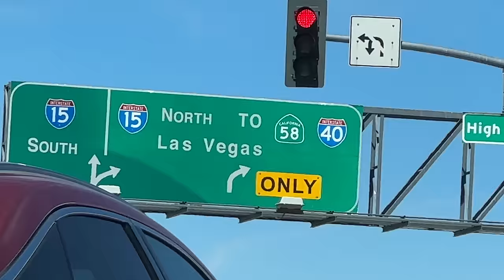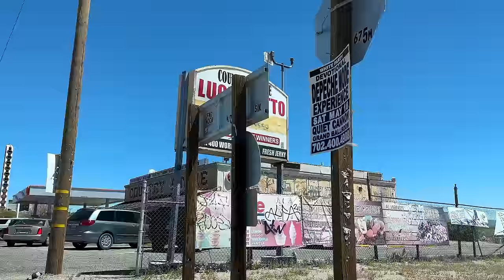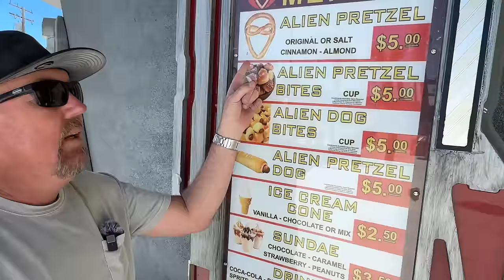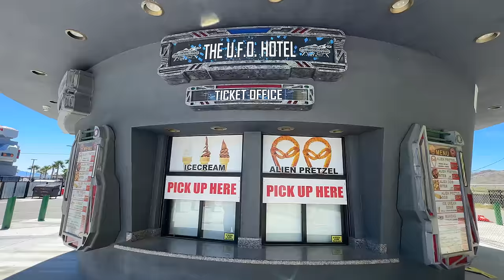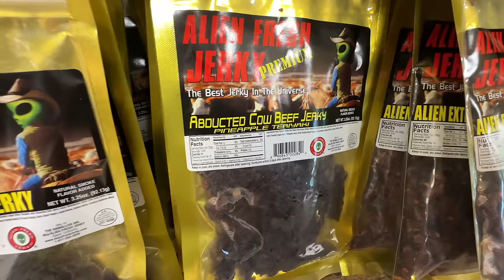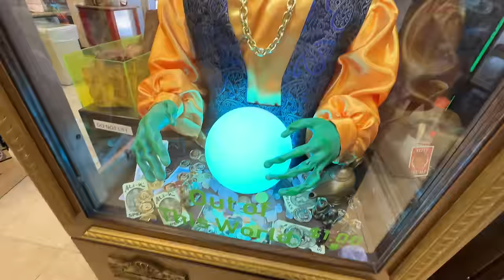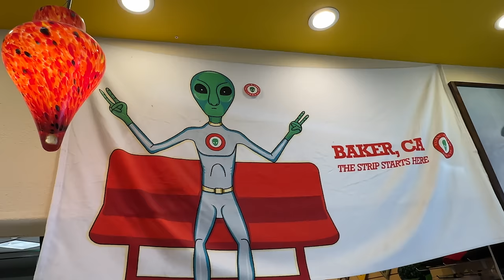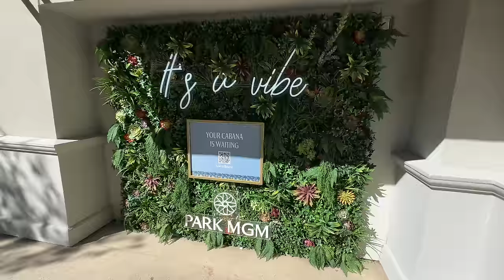ROAD TRIP FROM CALIFORNIA TO LAS VEGAS! Stopping for Alien Beef Jerky & Ending up at Park MGM Pool!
💌To send mail:
Spencer Emmons